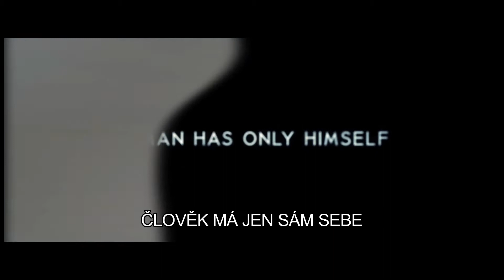Všetko je stratené | Vše je ztraceno trailer CZ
All Is Lost trailer CZ. Trailer na film Vše je ztraceno.